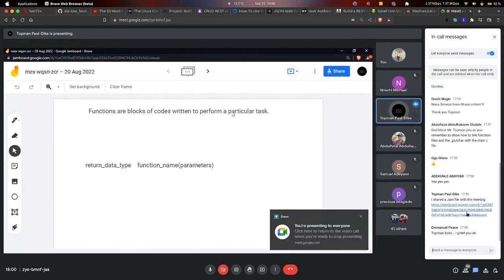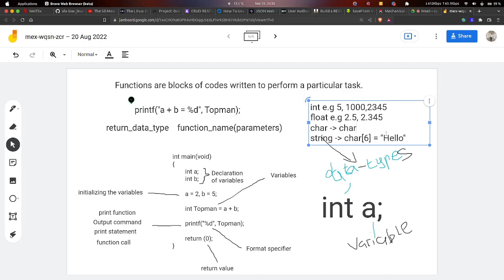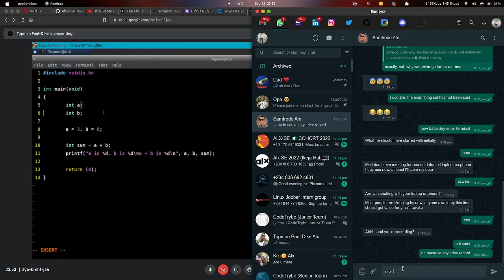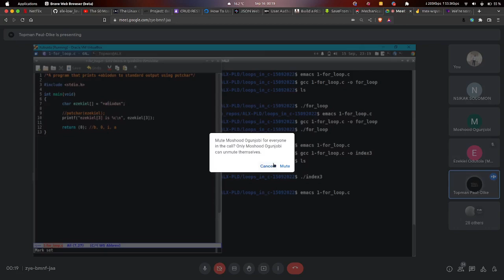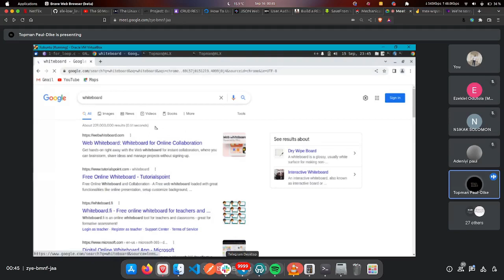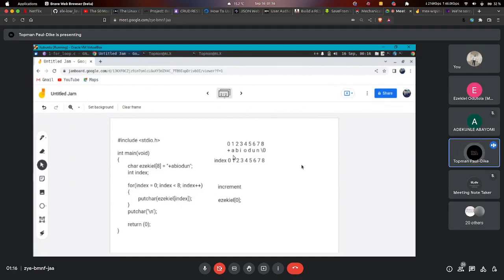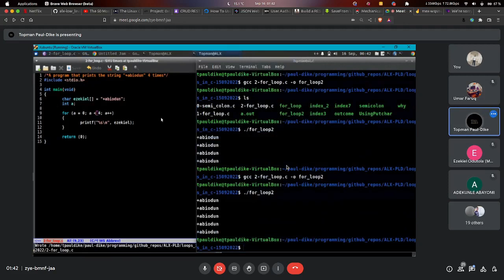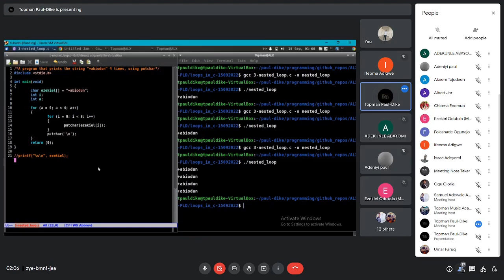C: Functions and loops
In this lecture, we will study all there is to know about loops, including what exactly a loop is.

Why do we implement loops? Why
Loops are necessary, along with appropriate examples and applications and we also discussed the basic functions in C